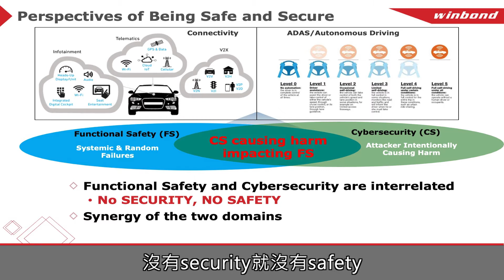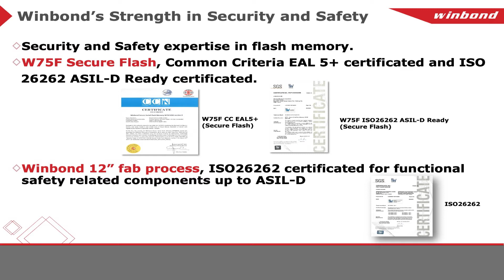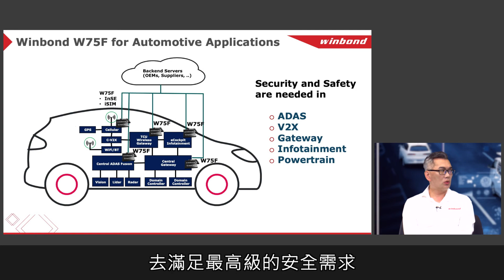Winbond TALK - W75F，車用電子安全防護